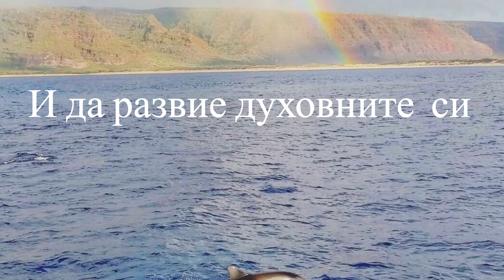ПЪТЯТ НА ДУШАТА И ЧИСЛАТА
Свещената нумерология и закодираните съобщения в нея.